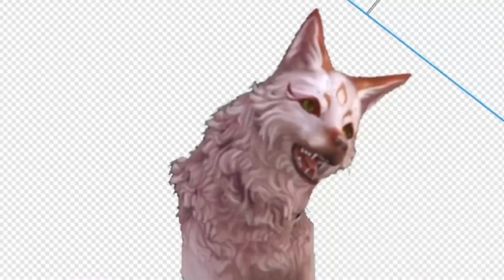terror-wildcraft meme (flash)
the ocs name is cakesune

the apps I used were ibis paintX, capcut and flipaclip